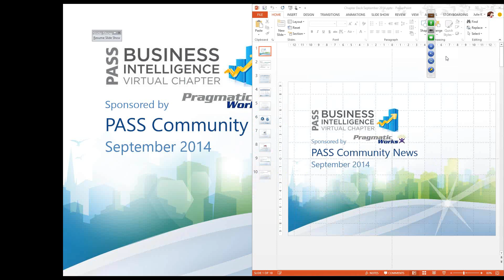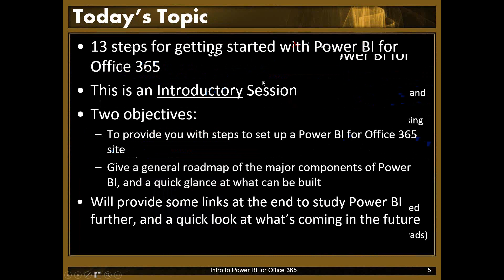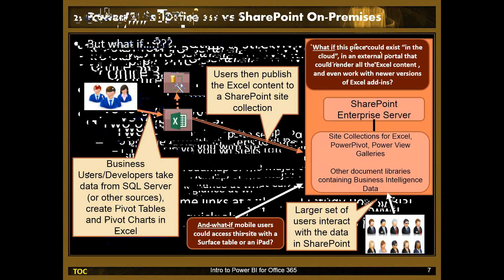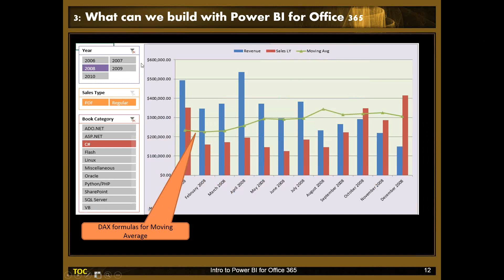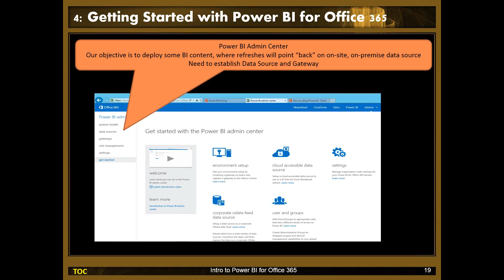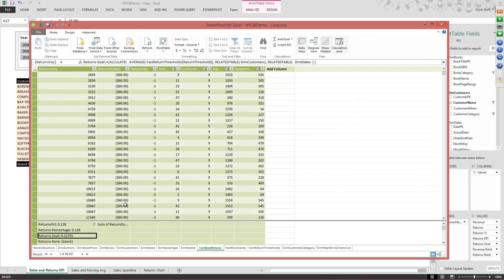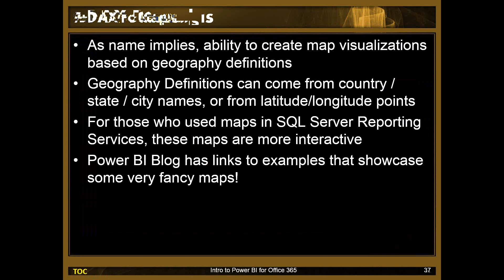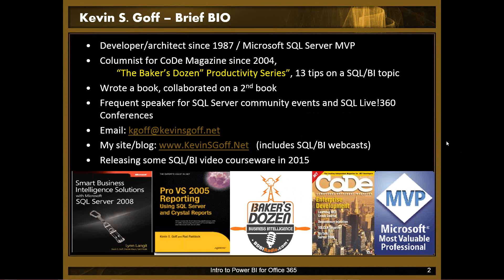Absolute beginners presentation for Power BI for Office 365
As the title states, this is an absolute beginner’s presentation. I actually create a brand new Power BI site, completely from scratch, then provision it, set up a gateway, and then create a few basic examples. The objective isn’t to show off all the cool visualizations in PowerView and PowerPivot, it’s more to show the core mechanics of creating a site, pushing up content, and setting up a refresh through the gateway. The presentation is intended to show to brand new people that it’s really not that difficult. At the conclusion I’ll talk about some of the new features coming down the pike soon for Power BI.

 * SQL Server MVP since 2010 (was a C#/.NET MVP from 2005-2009)
 * SQL Server/Business Intelligence architect/developer/speaker/instructor/author
 * CoDe Magazine Columnist from 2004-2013 on .NET and SQL Server/BI Topics
 * Frequent speaker at community events in the Mid-Atlantic region, and regular speaker for the SQL Live!360 Conference Brand
 * Created 13-week SQL Server 2012 webcast series for Microsoft TechNet Radio

Recorded on 17 Sep 2014 at PASS Data Warehousing and Business Intelligence Virtual Chapter (PASS DW/BI VC)